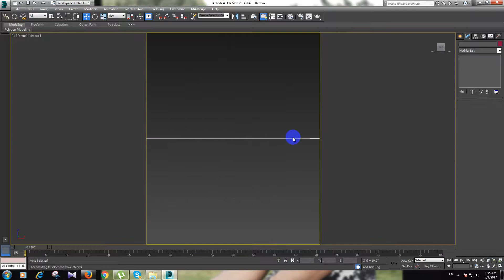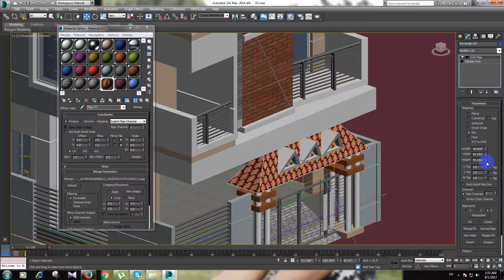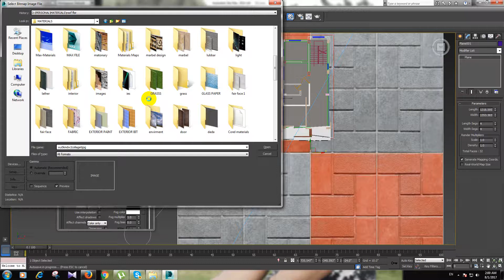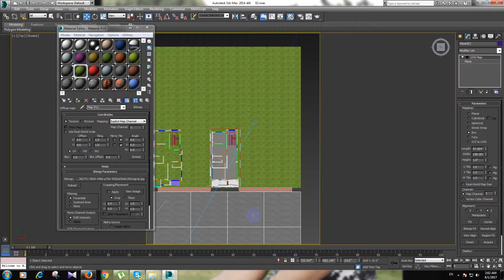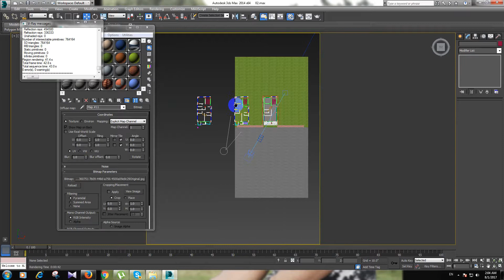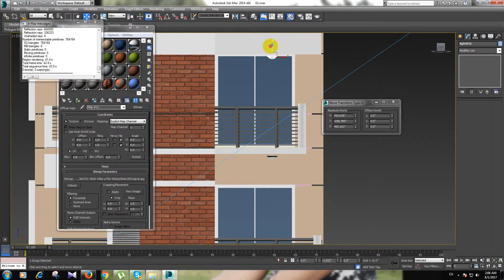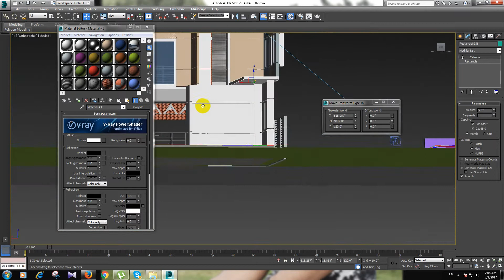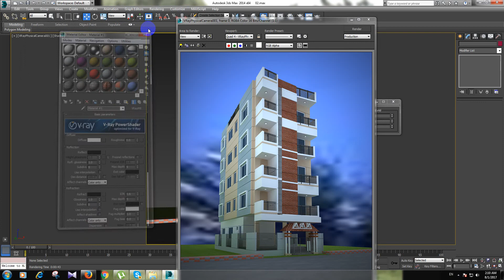3DS Max tutorial Exterior design Part:10 Bangla advance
3DS Max tutorial Exterior design Part:10 Bangla  advance
3DS Max tutorial Exterior design Part:10 Bangla  advance
 This video is about tutorial .
i hope everybody enjoy it .